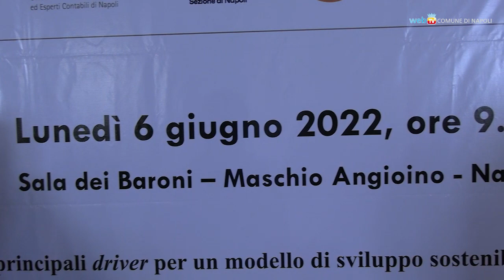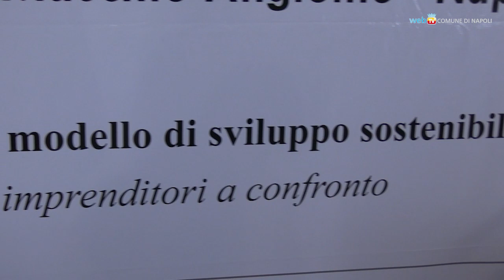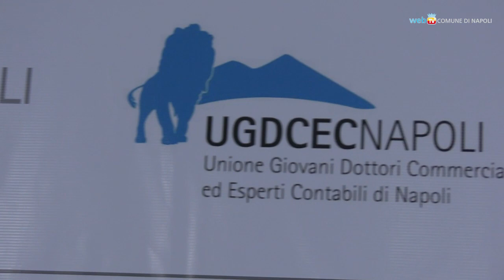Di Maio a Napoli, confronto sul PNRR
Il PNRR come grande opportunità per lo sviluppo sostenibile: è il tema dell'incontro-dibattito che ha messo a confronto la politica con giovani imprenditori e professionisti al Maschio Angioino, alla presenza del ministro degli Esteri che ha espresso preoccupazione per le conseguenze che la guerra in Ucraina sta avendo sul Piano.